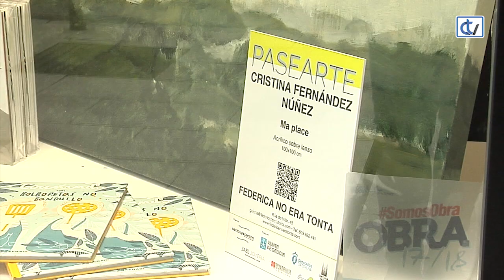Ambiente de Nadal no Ensanche compostelán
O Nadal non só chega ao casco histórico compostelán. Damos unha volta polo Ensanche para comprobar o gran ambiente que se vive tamén nesta zona cidade por estas datas, co alumeado, as casetas do mercado de Nadal instaladas na Carreira do Conde, ou o movemento no comercio.

Estes días, ademais, os escaparates son máis especiais ca nunca, xa que grazas á iniciativa "Pasearte", as tendas mostran cos seus produtos obras de arte.